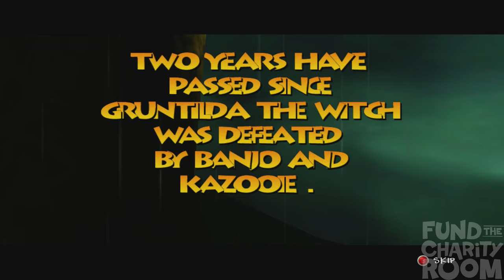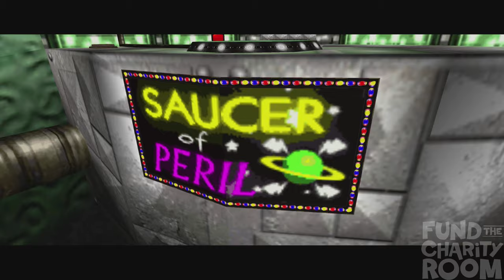Banjo-Tooie Part 1 - Fund The Charity Room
Day 7
Game #41
Runner: TronJon
Art by: HeroArt110
Thumbnail by: Karto1989